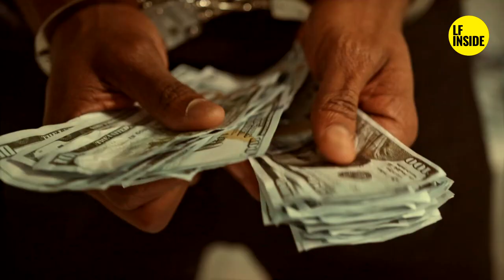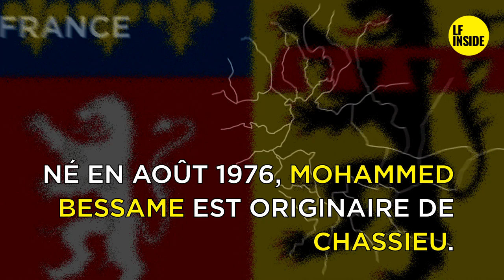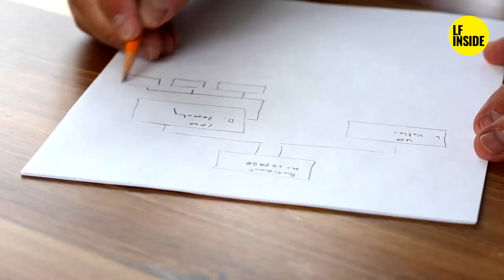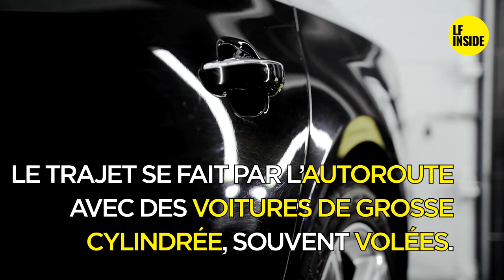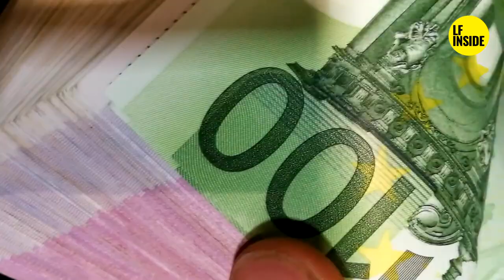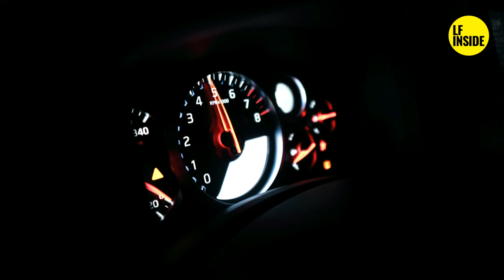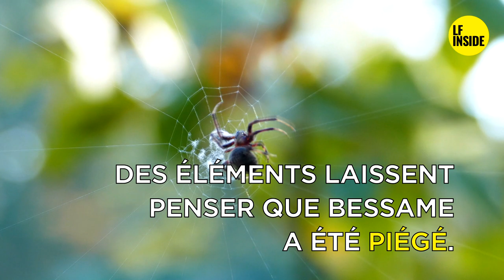🔴 C🔥ÏD DE RHONES ALPES 🔥 - MOHAMED BESSAME - 🔴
🔴Découvrez l'histoire de Mohamed Bessame l'un des plus gros bonnets de la région Lyonnaise